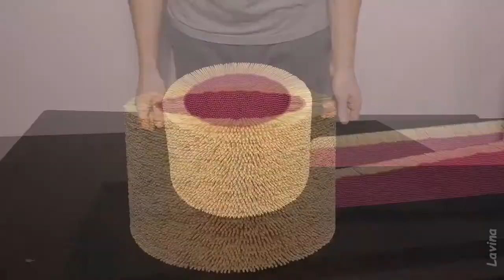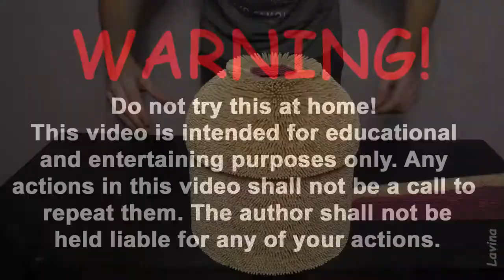⚡🌋⚡ VOLCANO ERUPTION Sparklers & Lighters inside 🚀😱 Match Chain Reaction Amazing Fire Domino